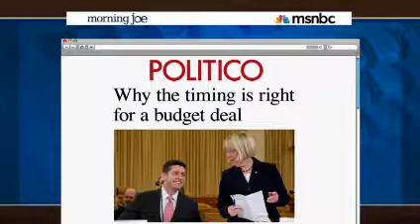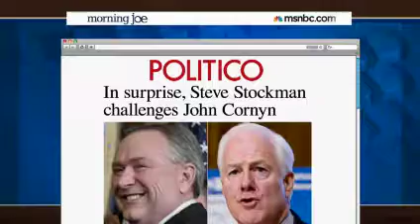MSNBC Morning Joe - Nelson Mandela Memorial Service - December 10th, 2013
Mika Brzezinski and Joe Scarborough anchor a special edition of "Morning Joe" as a memorial service in honor of Nelson Mandela is held in Johannesburg. Also in this video: President Barack Obama addresses the thousands gathered at the service and pays tribute to the South African freedom fighter.